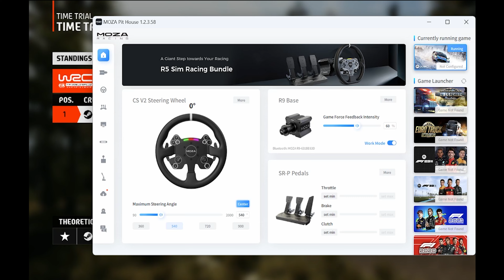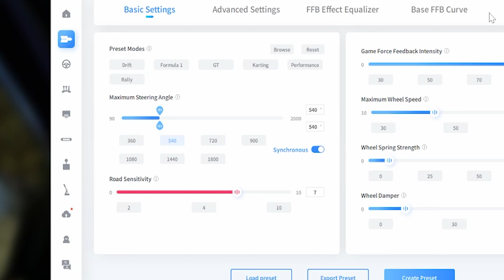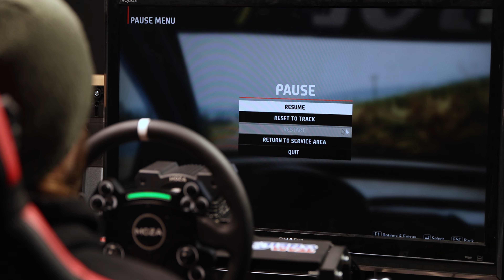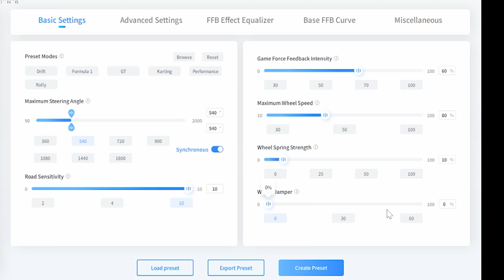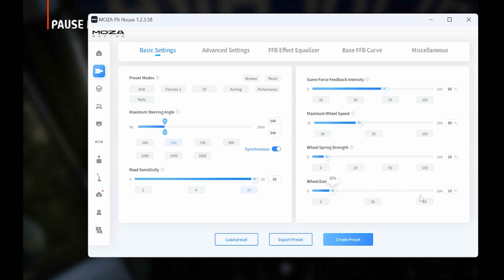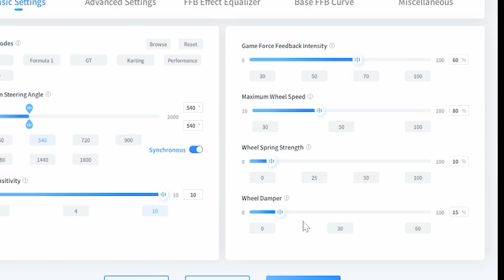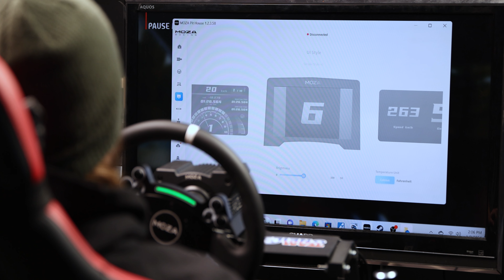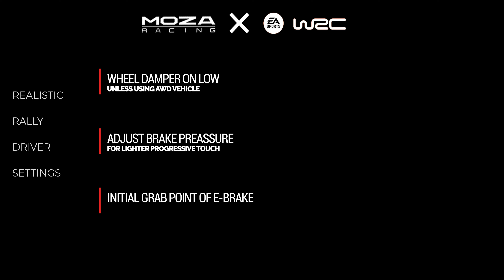Realistic Rally Driver Setting Guide | MOZA Racing tutorials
We're pumped to team up with @Teamoneilrally  🤝 In this video, get an inside look at customizing a MOZA Racing sim setup. 🏎️
See how the Pit House can dial in realistic settings on WRC for maximum immersion. It showcases tweaking force feedback intensity, brake sensitivity, steering responsiveness, and more.
This step-by-step tutorial explains how sim racers can find their ideal balance of control versus realism. 🎮 From rally cars to rear-wheel drives, optimize your experience!
More epic content to come! 🚗💨